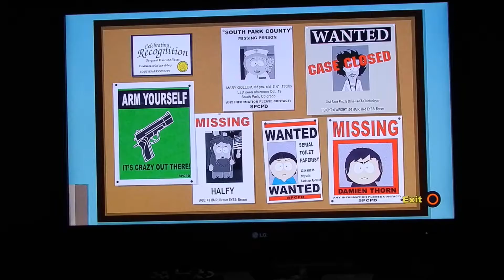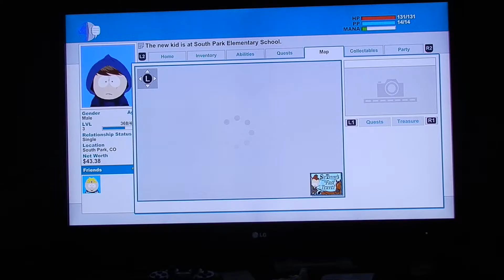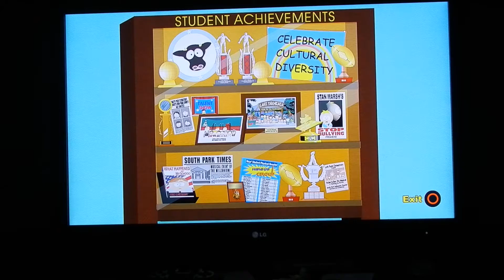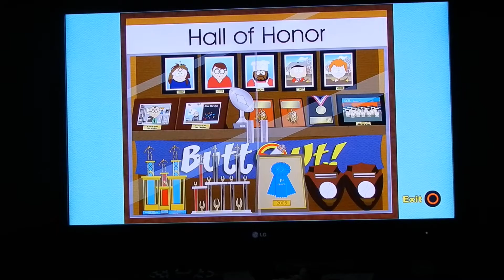South Park - the Stick of Truth Part 3: My Enemies Will Fall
If you enjoy, than please like the video, share it with friends and family, if you happen to have a suggestion leave a comment telling me so, and most importantly Subscribe to the channel (You have no idea how much that is going to help me).